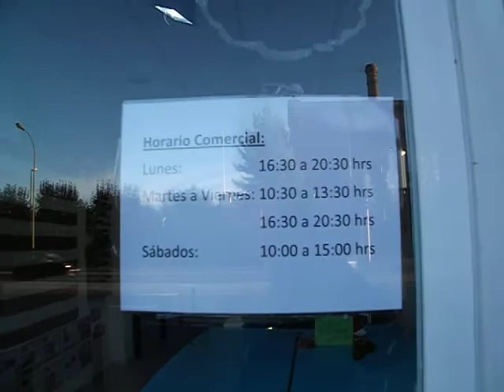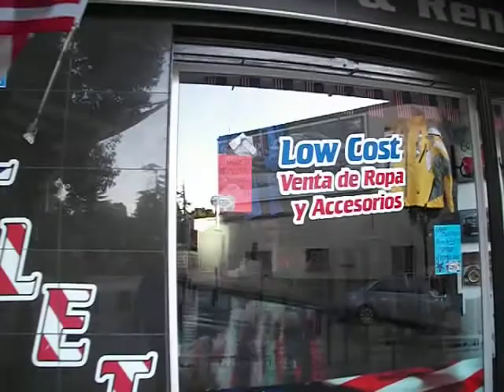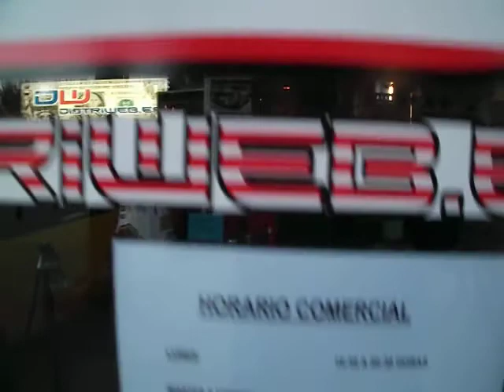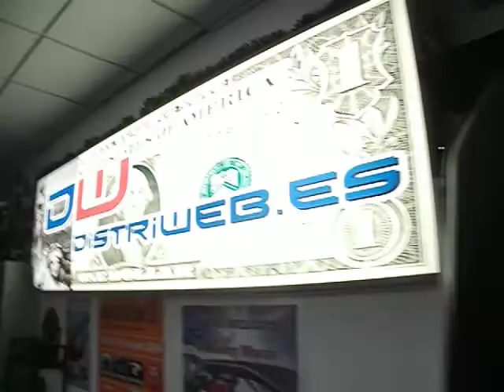NAVIDAD 2013 NUESTRA TIENDA DE DISTRIWEB